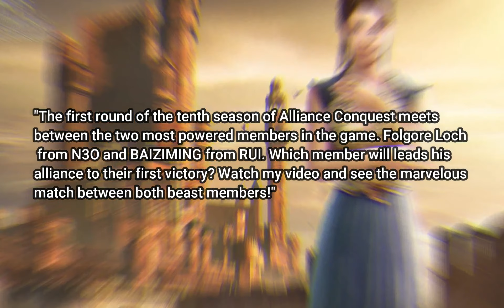Alliance Conquest Season-10 Round-1